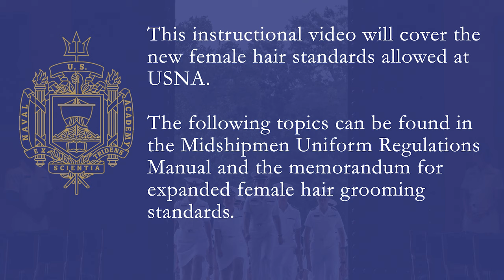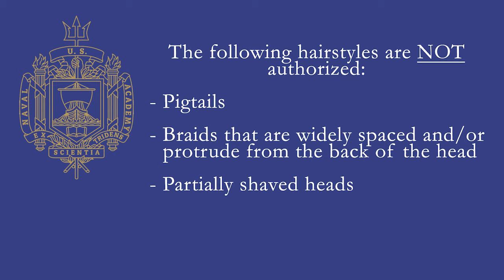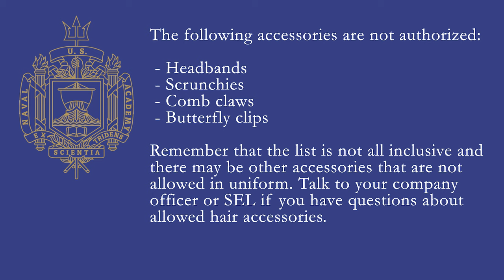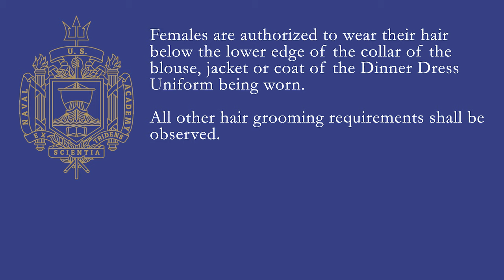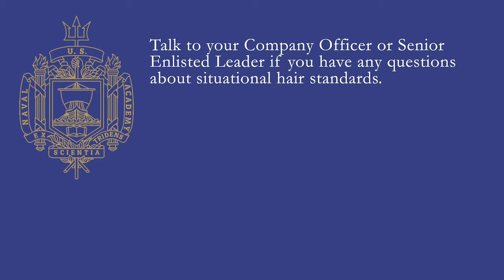Updated Female Hair Regulations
The Naval Academy recognizes the unique quality of curled, waved, and straight hair!